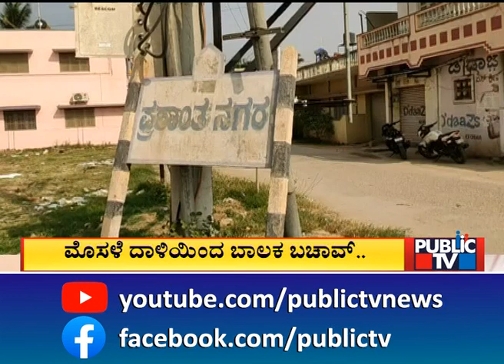ರಾಜ್ಯದಲ್ಲಿ ಹೆಚ್ಚಾಯ್ತು ಕಾಡು ಪ್ರಾಣಿಗಳ ಹಾವಳಿ | Chamarajanagar | Public TV